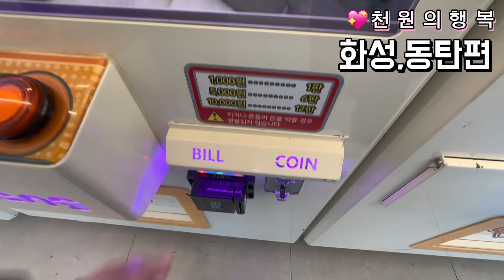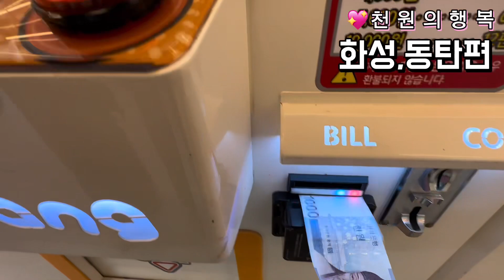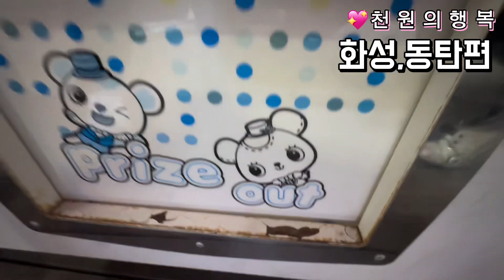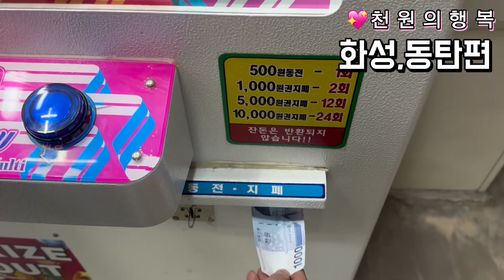뽑기방에서 불편한 개구리에게...천원의행복1탄